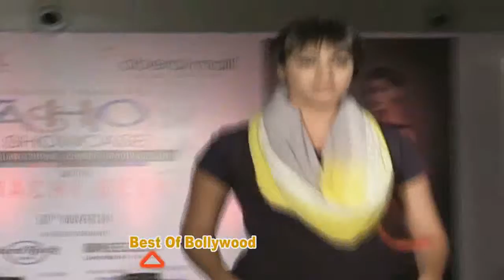Fashion Showcase Unveling Spring Summer Collection With Prachi Desai